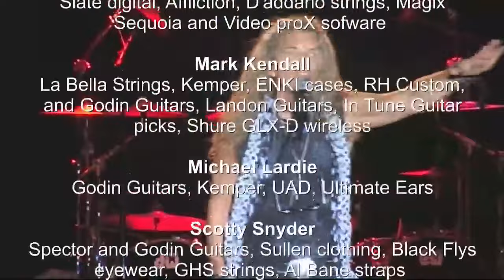GREAT WHITE/MITCH MALLOY LADY RED LIGHT LIVE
to get new music. Produced mixed and video edited by Mitch Malloy. Mitch is no longer singing in this band. Thankfully he produced this DVD to capture his magical time for them.